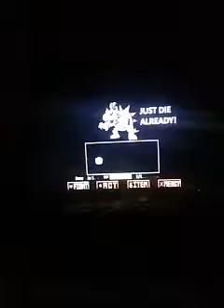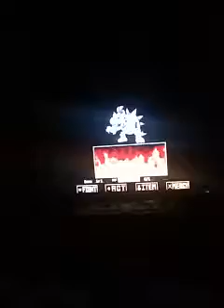Reacting to dry a skull Bowser vs. Sans